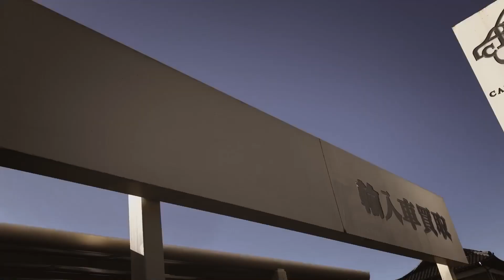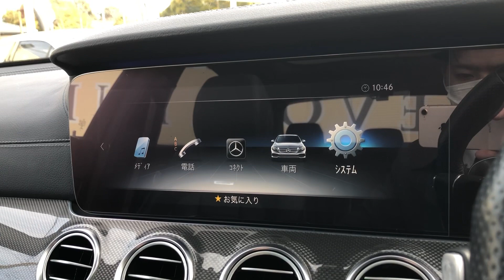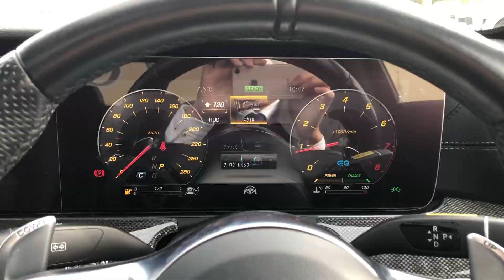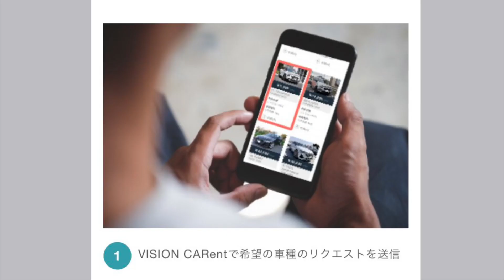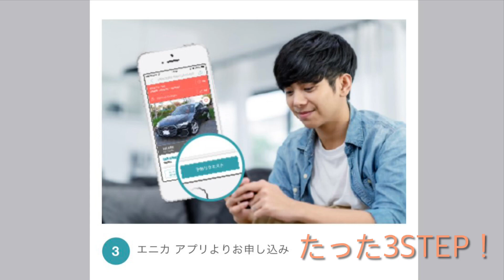【在庫車紹介】2019年式！AMG、E53が入庫致しました！！